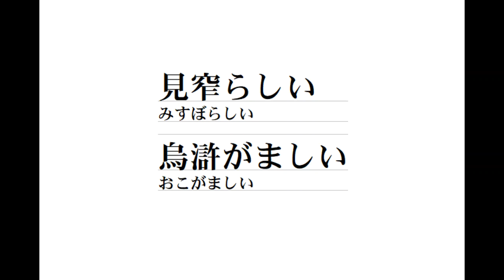漢字の読み ミニテスト38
5秒で2つの漢字を読む練習。

Amazonショッピングサイト
壱番館 尾道ラーメン 10食

オタフク 土産用広島お好み焼材料セット ４人前

オタフク お好みソース